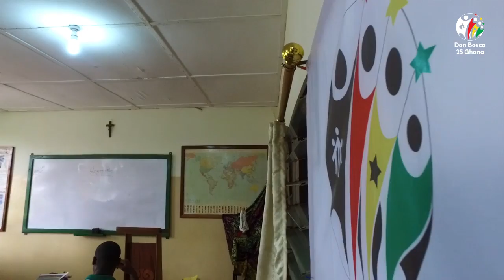Ghana @25 - Sunyani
1992 – Salesians arrived to Ghana

The first team of Salesians arrived in Ghana in 1992 and was based in Odumase, a suburb of Sunyani, in the Brong Ahafo Region. Their aim was to help offer better conditions of education and good social life to the people of Odumase as well as its surroindings villages like Sereso, Teacherkom, Tanoso, Bokokrom and Abronye.